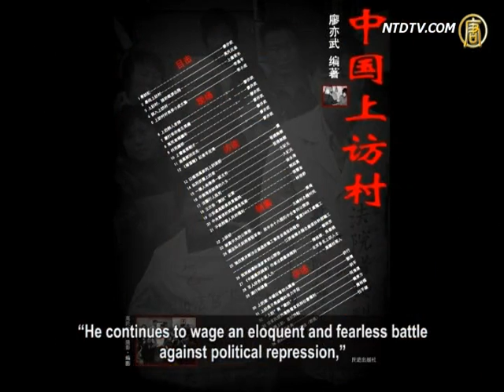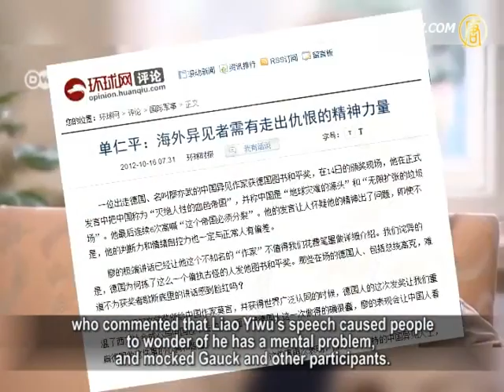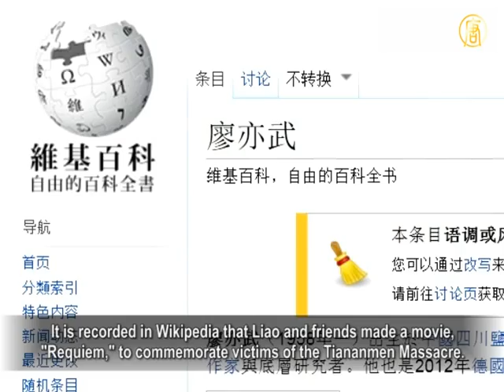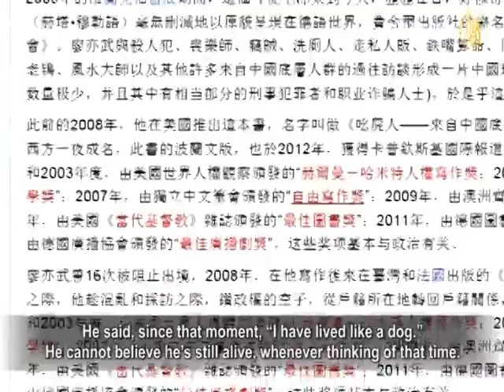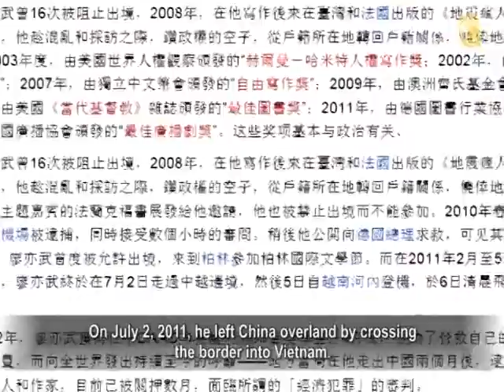Liao Yiwu: This Empire Must Break Apart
October 14th, the Chinese dissident author Liao Yiwu,
exiled in Germany, received the Peace Prize of the German Book Trade.
The award ceremony took place at Frankfurt's
historic Church of St. Paul.
In his speech, Liao Yiwu said,
"This big Empire must break apart."
On the 16th, the CCP mouthpiece, Global Times,
commented that Liao Yiwu has a psychological problem.
However, others commented that those are Liao Yiwu's
heartfelt cries on behalf of the Chinese in decades.

At Church of St. Paul in Frankfurt, Liao Yiwu was awarded
the 2012 German Book Trade Peace Prize.
Liao is the first Chinese author received this award
since it was established in 1950.

The jury stated, "Liao Yiwu is an unrelenting advocate
of human dignity, freedom and democracy."
"He continues to wage an eloquent and fearless battle
against political repression,"
he "lends a clear and unmistakable voice
to the downtrodden and disenfranchised of his country,"
and he "bears witness on behalf of
the modern Chinese outcasts."

Liao Yiwu delivered a speech with the theme,
"the empire must break apart."
He started by remembering Lu Peng,
the youngest victim of the Tiananmen massacre.
He stated that the CCP has deprived the rights of its people
in the name of forming one nation.
He called the CCP the "inhuman empire with bloody hands,"
"the root of so much suffering in the world," and an "infinitely large pile of rubbish."
At the end of his speech, he emphasized,
"This empire must break apart, for the sake of peace and the peace of mind of all humanity."

The Awards ceremony was broadcast live
on German television.
Deutsche Welle reported that in a close-up caught on camera,
German President Gauck's eyes are seen glistening with tears.
Liao Yiwu explained to Deutsche Welle that
as an East Germany dissident himself, Gauck can fully understand the value delivered in his speech.

Two days later, the CCP mouthpiece, Global Times,
published an article by someone named Chan Renping,
who commented that Liao Yiwu's speech caused people
to wonder of he has a mental problem, and mocked Gauck and other participants.
"Those Germans who participated the event, including
President Gauck," it read,"did they not blush over the recipient's hysterical speech?"

On the contrary, Shi Da, a current affairs commentator,
believes Liao Yiwu's words are right to the point that China is at the eve of changes.

Commentator Shi Da: "His words, I think, are huge.
His words indeed make sense.
He is actually crying out from his heart for the Chinese
who have suffered decades of ruthless murderer.
The CCP, which yet to be punished for its crimes."

In addition, Shi Da calls for every Chinese
to think with their conscience.
What responsibility should a legal state power
have for its own people?
What is the standard for a legal state power to continue?

What is the relationship between CCP and the disasters
modern Chinese have been suffering?

Shi Da: "If these questions can be answered impartially,
it is not difficult to judge if Liao Yiwu's speech is reasonable."

It is recorded in Wikipedia that Liao and friends made a movie,
"Requiem," to commemorate victims of the Tiananmen Massacre.
He was arrested in Chongqing in early 1990
by the State Security.
At the same time, the police also arrested dozens of poets
and writers, including Liao Yiwu's pregnant wife.
Liao Yiwu was a political prisoner according to the charges
of "counter-revolutionary propaganda and incitement."
In four years of imprisonment, he attempted suicide twice.

Liao Yiwu explained that once while in prison,
he was stripped naked, and his anus was checked to confirm there was no prohibited item hidden.
He said, since that moment,"I have lived like a dog."
He cannot believe he's still alive, whenever thinking of that time.

Liao Yiwu was prohibited from leaving the country 16 times.

In September 2010, he finally attended the literary festival
in Berlin.
Last year, Liao Yiwu was repeatedly denied permission
to leave the country.
On July 2, 2011, he left China overland by crossing
the border into Vietnam.
On the 5th, he boarded a flight to Germany in Hanoi, Vietnam,
and successful arrived in Germany early in the morning of the 6th.